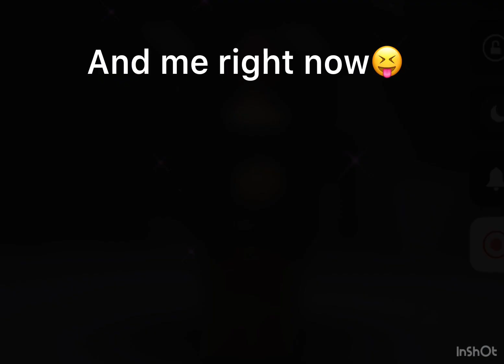Avaters Through the years😄